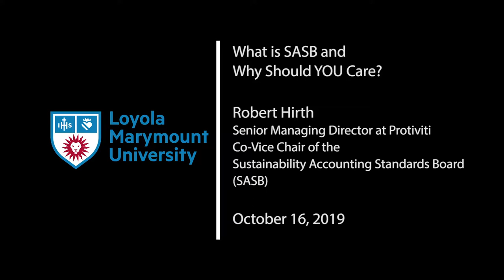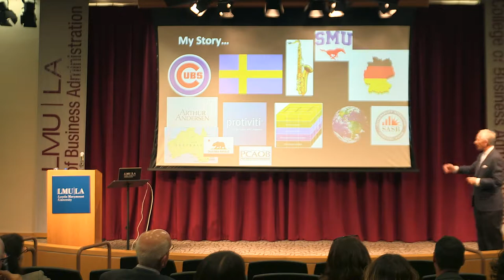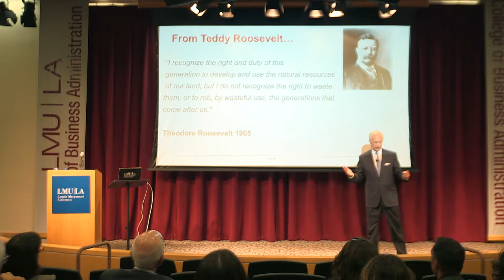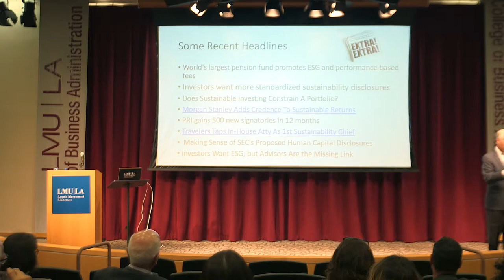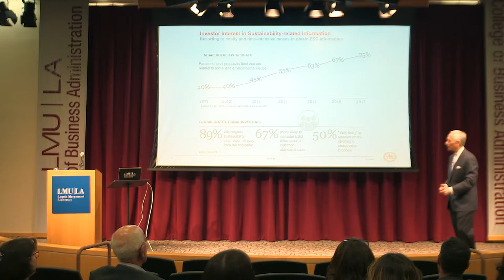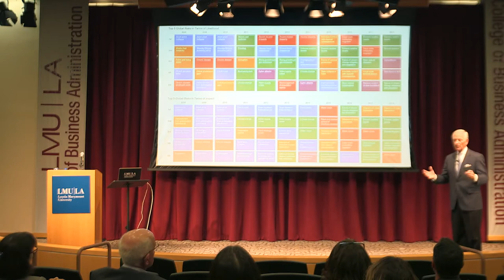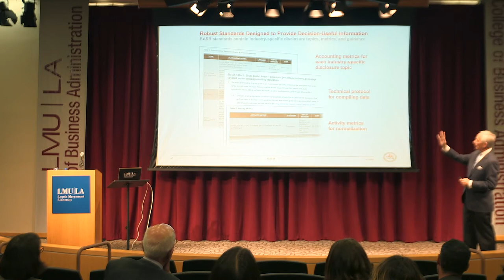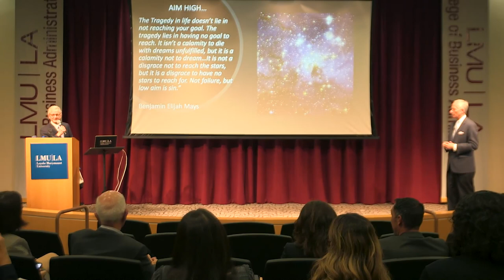Robert Hirth Lecture: "What is the SASB and Why Should You Care?"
The Dreier Chair in Accounting Ethics Distinguished Speaker Series welcomed Robert Hirth, Senior Managing Director at Protiviti and Co-Vice Chair of the Sustainability Accounting Standards Board (SASB).